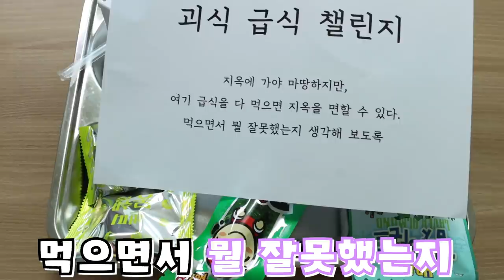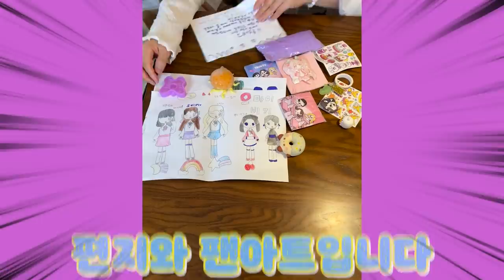괴식 급식 챌린지 [오마이비키]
뿌우- 저 그럼 지옥가요 뿌우-?
괴식 급식 도전!!!